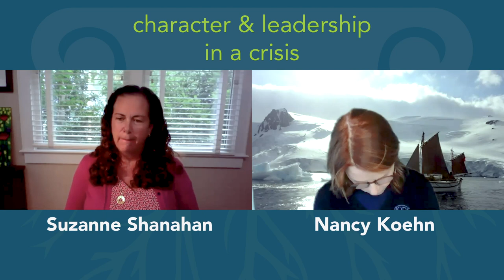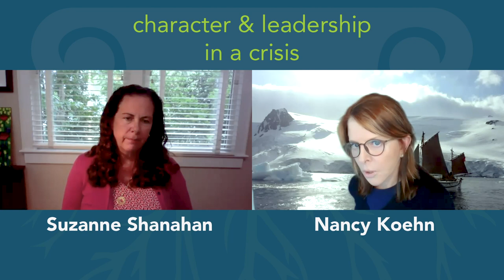Reimagining Education: Character & Leadership in a Crisis with Nancy Koehn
Virtues & Vocations is a national forum housed at the Kenan Institute for Ethics for scholars and practitioners across disciplines to consider how best to cultivate character in pre-professional and professional education. In this talk from the summer webinar series “Reimagining Education: Conversations on Character, Community, and Crisis,” Kenan Institute Director and Professor of Sociology Suzanne Shanahan discusses “Character & Leadership in a Crisis” with Nancy Koehn, author of Forged in Crisis: The Power of Courageous Leadership in Turbulent Times and a historian at the Harvard Business School, where she holds the James E. Robison chair of Business Administration.

Keep up with news and initiatives from Virtues & Vocations on Twitter @virtuevocations or at virtuesvocations.org